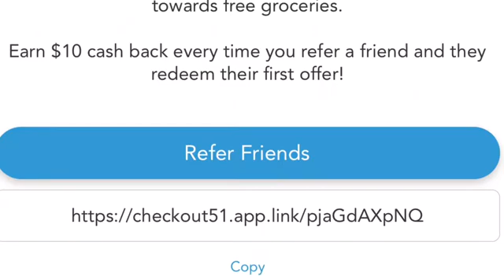Free avocados at Walmart II Free 10.00 Ibotta II join my team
Check out Fetch Rewards. It's a free app that turns grocery receipts into rewards. Just scan any grocery receipt, and earn points towards awesome rewards. You'll earn at least 1% on all listed brands and products, and gain access to exclusive offers that earn you even more points. No more entering codes, completing tasks or jumping through any hoops! Just scan your grocery receipt, and get rewarded.

Things i recommend
I get paid for shopping in the online stores you can to
10 dollars free for signing up
Send me mail:
KATAHADIN KOOKING mama’s homestead